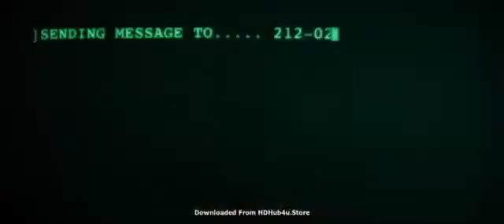John Wick part 3Movie 2019 Explain in hindi [Movie Orange]